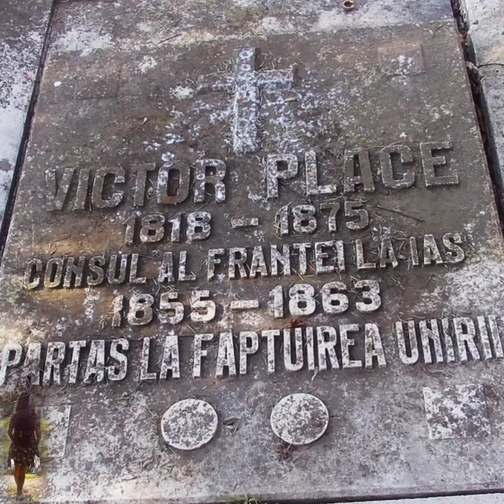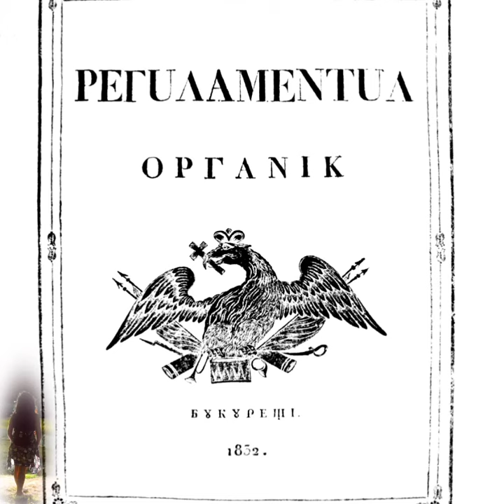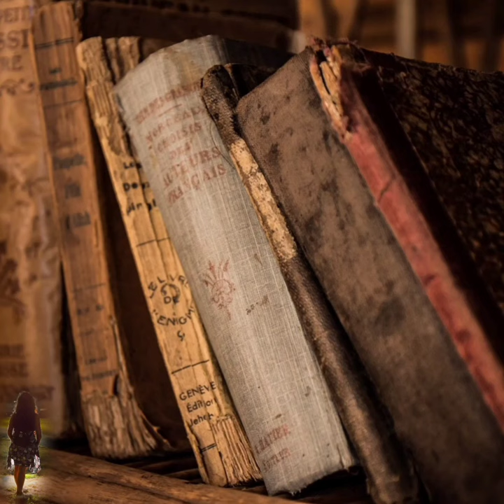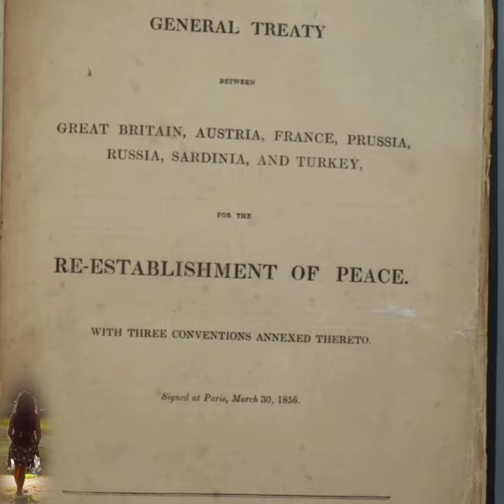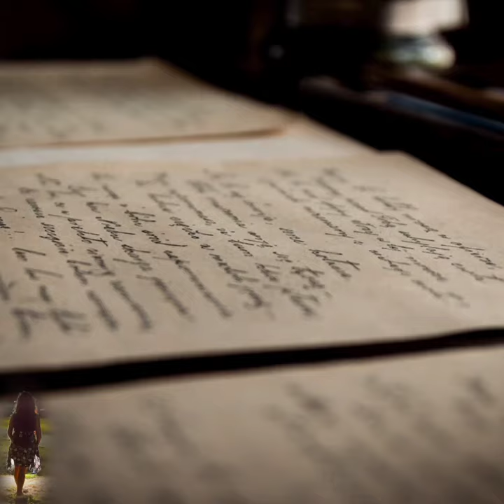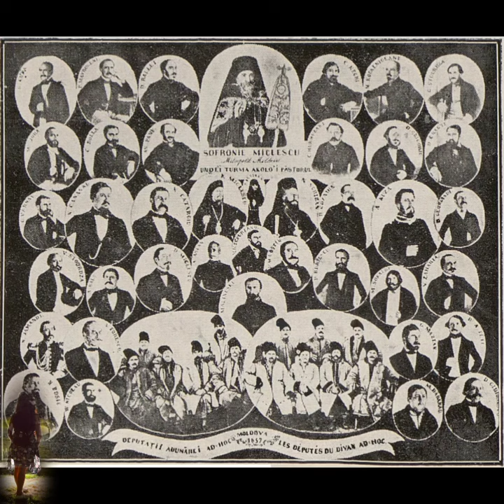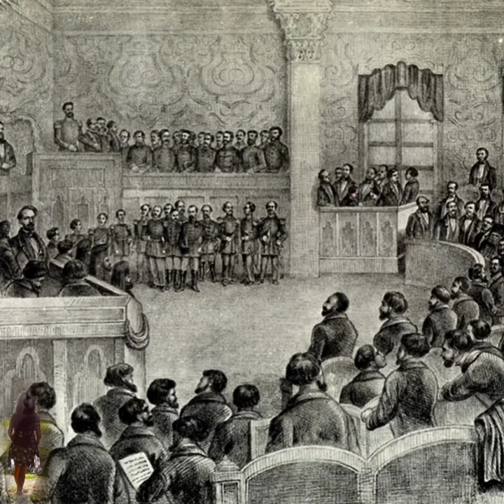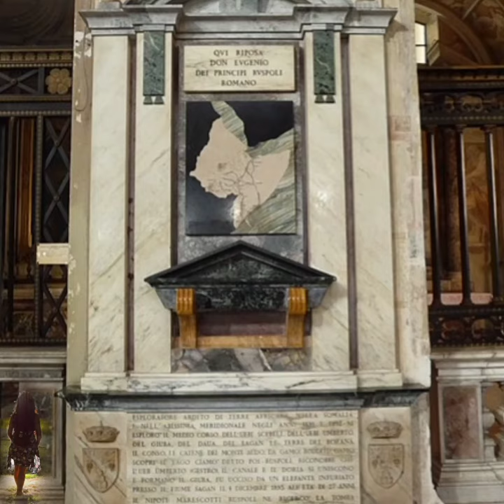POVESTE DE VIATA - ECATERINA CONACHI SALVEAZA UNIREA !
Ecaterina Conachi este un personaj despre care se cunosc prea putine date si acest lucru ar trebui indreptat. A avut o contribuție semnificativă la demascarea "fraudei electorale" comisa de sotul sau, caimacamul Nicole Vogoride, determinand prin actiunea sa, organizarea unor noi alegeri. Asa a reusit Partida unionista sa strângă suficiente voturi in favoarea Unirii Principatelor!
Va mulțumesc pentru vizionare!

Daca doriti sa sustineti "stradania povestitorului":
Octavia Mitroi - REVOLUT
Lei: RO52 BREL 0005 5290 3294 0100
Euro: LT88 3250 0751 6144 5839
BIC: REVOLT21

Pe baza hărții „Al Doilea Război Balcanic (Interaliat) 1913” în „Atlasul de istorie pentru clasa a VI-a”, ediția I, Institutul Complex de Cercetare și Proiectare în Cartografie,
Autor Kandi - CA-BY-SA- 3.0
Principatele Moldovei și Țării Românești și Marele Principat al Transilvaniei (Transilvania fiind parte a Ungariei din interiorul Imperiului Habsburgic până în 1920) între Tratatul de la Paris, 1856 și recunoașterea Unirii Țării Românești și Moldovei de către Imperiul Otoman, 1861. Harta conține Transilvania, care nu era românească în secolul al XIX-lea.
Autor Anonimu pe Wikipedia în engleză
CA-BY-SA- 3.0
Palazzo della Gherardesca, giardino
Sursă Auto-fotografiat
Autor sailko - CA-BY-SA- 3.0
Villa Ruspoli Roma
Autor Lasparrirodolfo1967 - CA-BY-SA- 4.0
Harta Bulgariei în engleza
Autor Equestenebrarum - CA-BY-SA- 3.0
Casa lui Moș Ion Roată
Aceasta este o fotografie a unui monument istoric din județul Vrancea , clasificată cu numărVN-IV-mB-06624.
Autor Mirela Savulescu - CA-BY-SA- 3.0
Spațiul carpato-dunăreano-pontic în 1856 d.Hr., după Tratatul de la Paris, care a slăbit și mai mult influența otomană și a stabilit condițiile pentru unificare.
Autor NeimWiki - CA-BY-SA- 4.0
Tratatul de la Paris din 1856 - coperta versiunii originale în limba engleză
Autor Capodeturkiye - CA-BY-SA- 4.0
Conacul poetului Costache Conachi din Ţigăneşti, jud. Galaţi,. România
Aceasta este o fotografie a unui monument istoric din județul Galați , clasificată cu numărGL-IV-mB-03148.
Autor Cezar Suceveanu - CA-BY-SA- 3.0
 Michal Jarmoluk scrisori vechi
Poarta conacului poetului Costache Conachi din Ţigăneşti, jud. Galaţi
Aceasta este o fotografie a unui monument istoric din județul Galați , clasificată cu numărGL-II-mB-03123.
 jarmoulak scrisori
Ecaterina Cocuța Conachi
Autor Narcis90 - CA-BY-SA- 3.0